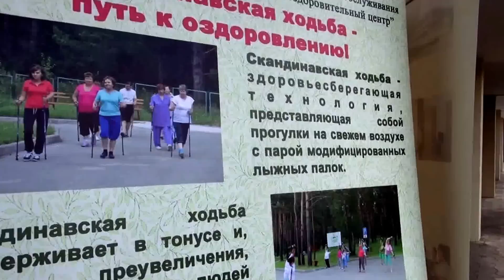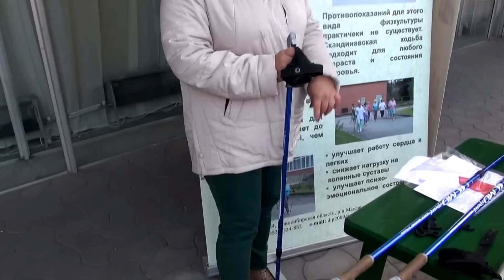ПОЛЬЗА СКАНДИНАВСКОЙ ХОДЬБЫ || Форум "Продлить жизнь". Осень 2016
ООО ИПК "Абис" на Сибирском  форуме - выставке "Продлить жизнь" 2016 г Новосибирск.